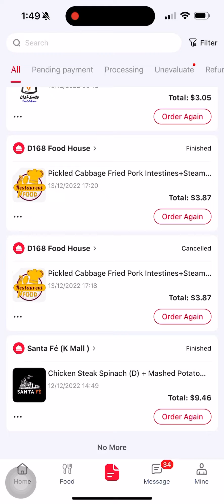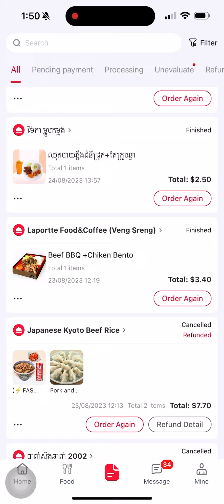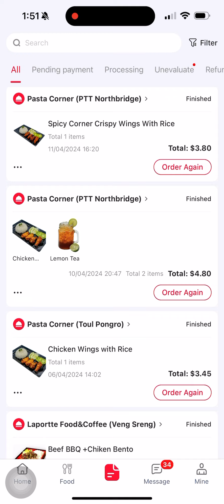រង្វាន់ អ្នករាប់ដឹងថាមានចំនួនប៉ុន្មានដង ដែលខ្ញុំធ្វើការទិញ ហើយcomment រង្វាន់មាន50-100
ខ្ញុំនឹងចែករង្វាន់អោយក្នុងខែ8នេះ ចំនួន50រង្វាន់ ដល់អ្នកដែលឆ្លើយត្រូវ ខុស1-5ដងអត់បញ្ហា ឧ. 300ដង តែចំលើយ 305 អ្នកក៏ទទួលបានរង្វាន់ដែរ។ អោយតាមអ្នកអទិភាពរហូតអស់រង្វាន់